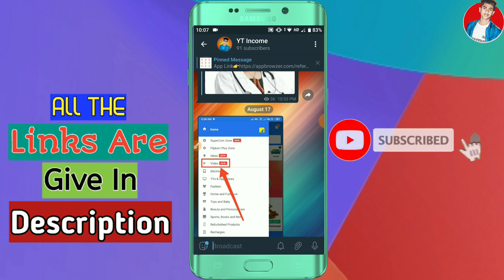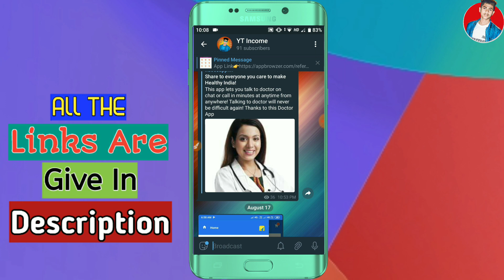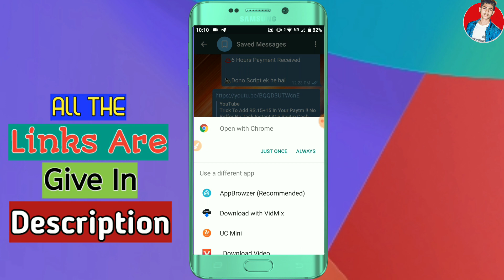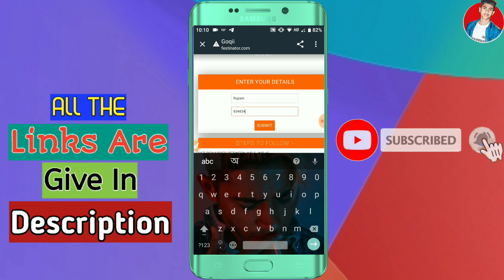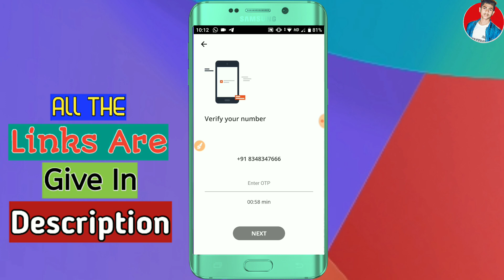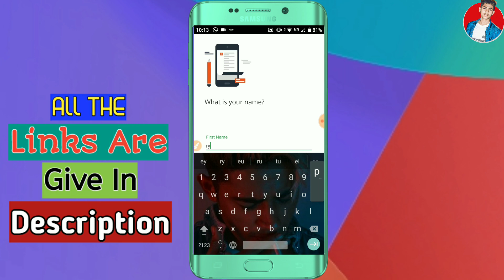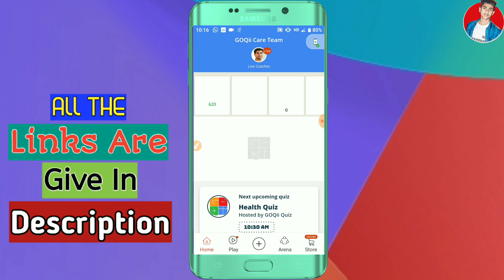🔥GQQi New Loot Offer || Valid Time Loot || ₹10 Rs All Users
Invite

Refer   1
Reedem ₹ 3

(12)paytmaddmoneyPromocode2019
(13)New Earning Application 2019
(14)NewEarningApp

Singup ₹20 Rupees !! Reedim ₹10 Rupees Instant Paytm Account !!

🔥Unlimited Trick!! Add 5₹ Unlimited Times+ Per Second into One Paytm Account Free Paytm Cash Offer

Unlimited Trick!  Add 8₹ unlimited times into one device one paytm Account Big Loot Trick may 2019

Unlimited trick!! Earn 10000₹ directly into paytm by scratch card trick big loot redeem into paytmpaytm

Unlimited tricky!  Earn ₹1000 directly into paytm by scratch card tricky big loot redeem into paytm tricky

Singup And ₹6 Instant paytm cash live proof